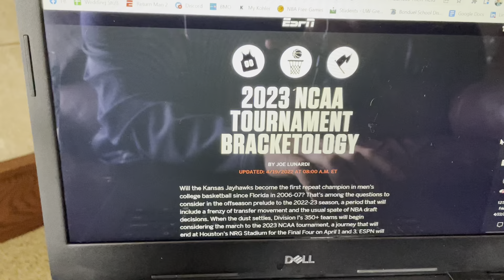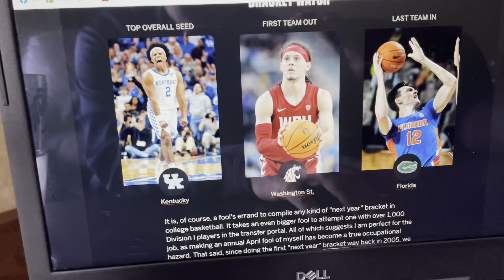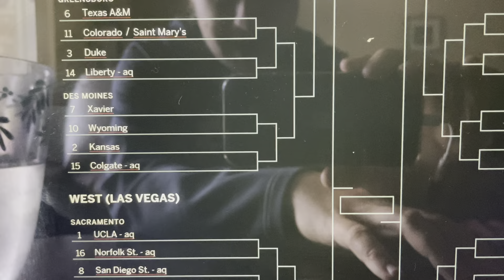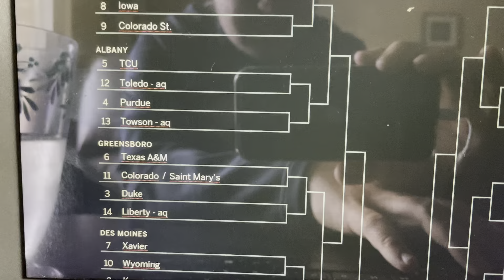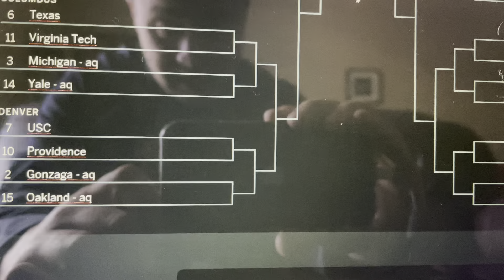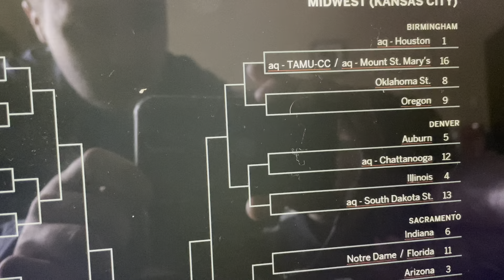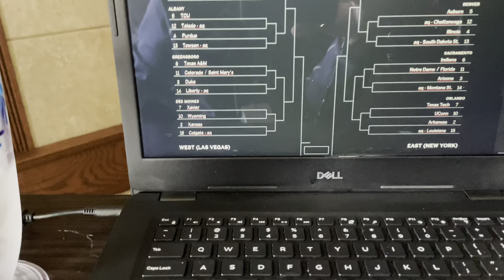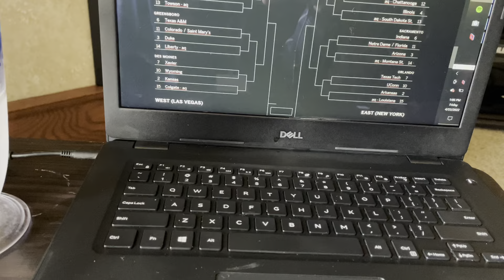2023 NCAA Men’s Basketball Tournament Way Too Early ESPN Bracket Picks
Another Way Too Early NCAA Men’s Tournament Picks video from Joe Lunardi’s Early Projections.

Packers 🏈
Brewers ⚾️
Bucks 🏀
Michigan 🏈 & 🏀

MISportsTalk Podcast:
anchor.fm/mitchell-laberge